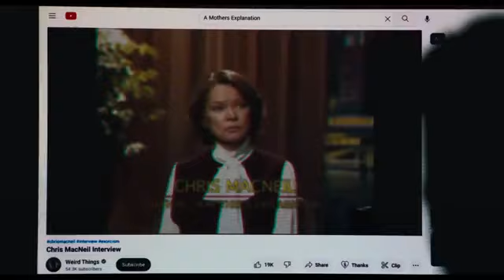Para l@s amantes de las Películas de Terror/EL EXORCISTA CREYENTE (no te la pierdas)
Sinopsis/
Desde la muerte de su esposa embarazada en un terremoto en Haití hace 12 años, Victor Fielding ha criado solo a su hija Angela. Pero cuando Angela y su amiga Katherine desaparecen en el bosque, solo para regresar tres días después sin recordar lo que les sucedió, se desencadena una cadena de eventos que obligarán a Victor a confrontar el mal y, en su terror y desesperación, busca a la única persona viva que ha presenciado algo así antes: Chris MacNeil. Secuela del film de 1973.